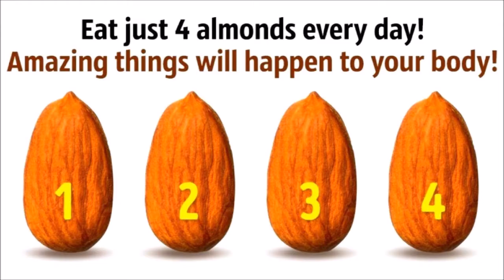EAT JUST 4 ALMONDS EVERYDAY! AMAZING THINGS WILL HAPPEN TO YOUR BODY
Almonds are rich in quality protein, vitamin E, magnesium, fiber and many essential amino acids. You can also get copper, B vitamins, calcium, potassium, phosphorus, iron and healthy fats from almonds. However, as almonds are rich in monounsaturated fats and calories, you should not overeat them.

EAT ALMONDS EVERY DAY

By LetsLiveHealthyYa LetsLiveHealthyYa

1.
2.
3.